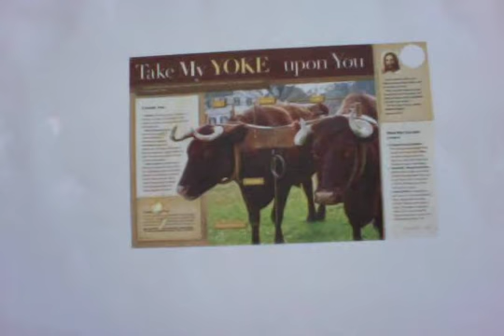Children's Sermon 5July'20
Children's Sermon for July 5th. (Mt 11:28–30)